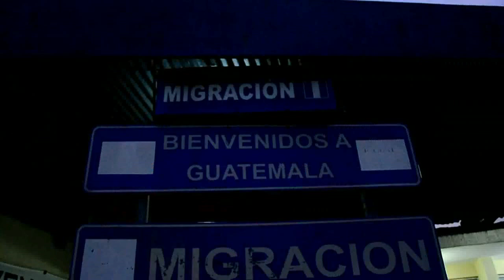visita a guatemala parte 1